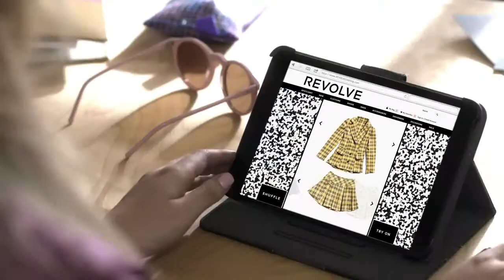fancy marching band (FanMade Mashup)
Music Arrangers' Publishing Company
FANCY
Words and Music by AITCHISON, SHAVE, ASTASIO, PEBWORTH, McKENZIE, TURNER and KELLY
arranged by Jay Dawson

Video Iggy Azalea - Fancy ft. Charli XCX
Directed by Director X
Music video by Iggy Azalea performing Fancy. (C) 2014 Virgin EMI Records, a division of Universal Music Operations Limited